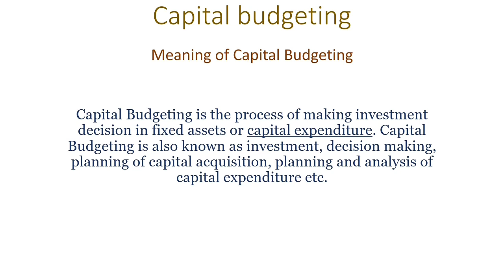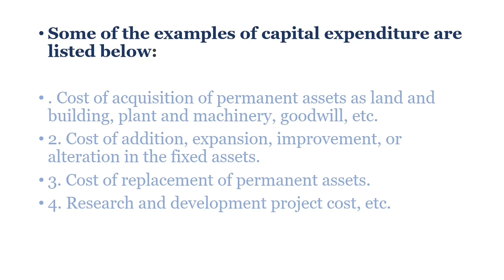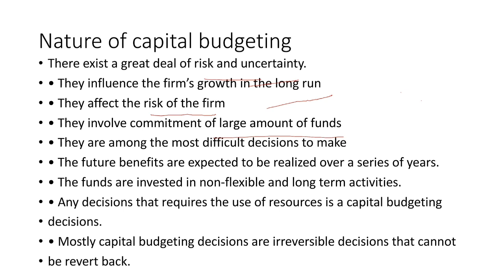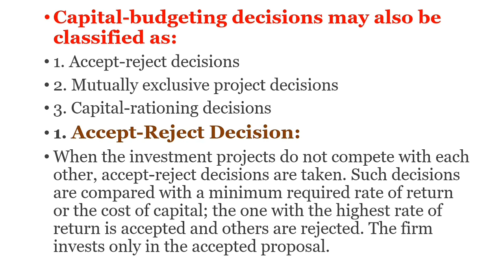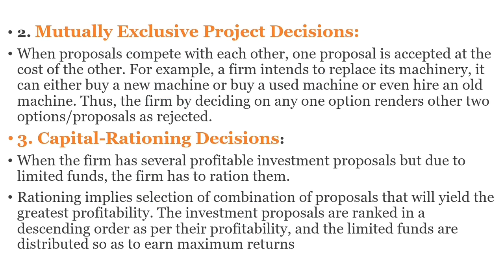capital budgeting | nature |decisions | financial management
capitalbudgeting,capital budgeting meaning of capital budgeting natureof capital budgeting
capital budgetingdecisions
accept reject
mutually exclusive
capital rationing

useful for UGC-NET/JRF, UPHESC 2021 commerce ,
class 12th b.com and m.com

ugcnet Financialmanagement capital_budgeting_meaning_desicion capital budgeting meaning#capital budgeting nature#capital budgeting decisions#capital budgeting ugc-net#capital budgeting UPHESC#commerce project seminar#ugc net paper-2#commerce project topic#11th commerce#Capital budgeting financial management#what is capital budgeting